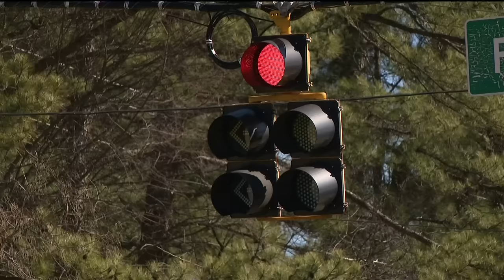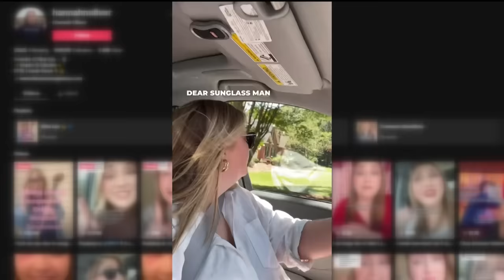Georgia woman issues warning about wearing sunglasses while driving after losing eye in crash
Hannah Oliver lost her eye after the sunglasses she was wearing shattered in a minor car accident. Now, she wants to change the eyeglass industry.